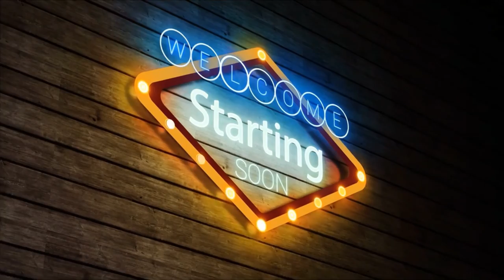"World's Best Water Fountains | Top Famous Water Features"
pond water fountain with lights, water fountain pump with led lights,water fountain with led lights, how to make water fountain at home with led lights,
water fountain homemade with led lights, solar water fountain with led lights